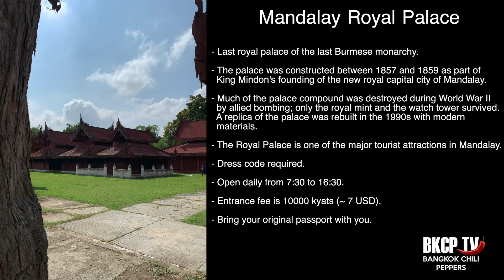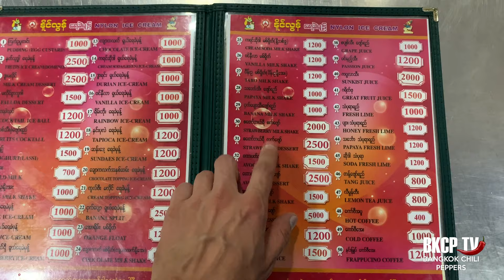🇲🇲 Myanmar, Mandalay. Travel Guide.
In this travel guide, Hodà (@dad_hoda) will bring you in Mandalay, a very important city in Myanmar located at 1 hour by flight from Yangon. The cost of the flight in 2019 is 100-150 USD. The Mandalay airport is located 35 km south of Mandalay in Tada-U. You can reach Mandalay city from the Airport by a shared or not shared taxi. The cost for not shared taxi is 15000 Kyats around 10 USD. If you travel on a budget, Yangon to Mandalay by bus is around 9 hours and it costs around 10 USD.
Install and use GRAB to move in Mandalay, this application works very well and you can get the best prices.
Visit the Mandalay Royal Palace. It is the last royal palace of the last Burmese monarchy. The palace was constructed between 1857 and 1859 as part of King Mindon's founding of the new royal capital city of Mandalay. Much of the palace compound was destroyed during World War II by allied bombing; only the royal mint and the watch tower survived. A replica of the palace was rebuilt in the 1990s with modern materials.The Royal Palace is one of the major tourist attractions in Mandalay. The dress code is required, cover your shoulders and knees. The Royal Palace is open daily from 7:30 to 16:30. The Entrance fee is 10000 kyats, around 7 USD. Don't forget to bring your original passport with you, copies are not allowed. You have to leave the passport to the officer close to the ticket office. The palace entry is in front of the ticket office.
Visit the Mandalay Hill, the main touristic attraction in Mandalay. The hill is 224 meters high, you can reach the top in around 30-40 minutes walking. You have to climb several steps without shoes. Respect the dress code. On top of the Mandalay Hill is located the Sutaungpyei (literally wish-fulfilling) Pagoda. A panoramic view of Mandalay from the top of Mandalay Hill alone makes it worthwhile to attempt a climb up its stairways. There are four covered stairways called saungdan leading up the hill from the south, southeast, west and north, and convenient seats of masonry work line these stairways all the way up. A one-way motor road today saves time and also makes it accessible for those who are unable to climb up the stairs, leading to an escalator and a lift to the pagoda at the summit.
You have to pay 1000 kyats, around 0.7 USD once you reach the top to admire the beautiful view.
Don't forget to grab a tub tub before the sunset and reach the U-Bein bridge, the longest teakwood bridge in the world. It is 1.2 Km long, it was built around 1850 and it spans the  Taungthaman Lake near Amarapura, located at 10 Km from Mandalay. The bridge is quite overcrowded by tourist but the atmosphere is something mystic.
If you want to try an ice cream in Mandalay you should try the one at the Nylon Ice Cream bar. I paid 2500 kyats, around 1.7 USD for a nice Strawberry dessert.
If you are in Mandalay plan at least a visit to the Mount Popa, it is a nice half day trip. Other nice places that you can Google are:
- Ta Moke Shwe Gu Gyi
- Kuthodaw Pagoda
- Half day in Mingun
- U Min Thonze Caves
- National Landmark Garden
- Peik Chin Myaung Cave
- Dee Dote WaterFall